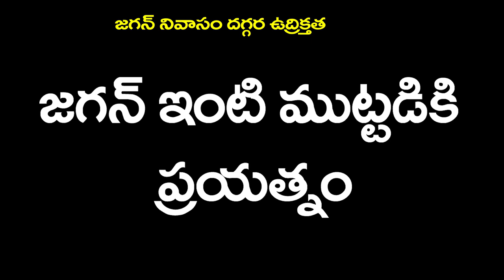YS Jagan House | జగన్ ఇల్లు ముట్టడి | YS Jagan House Ground Report | Latest Updates